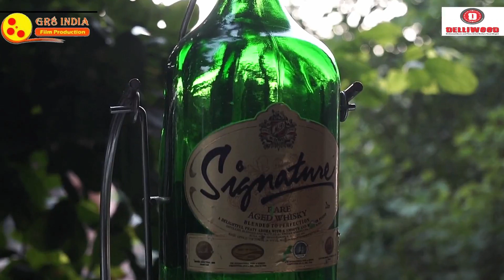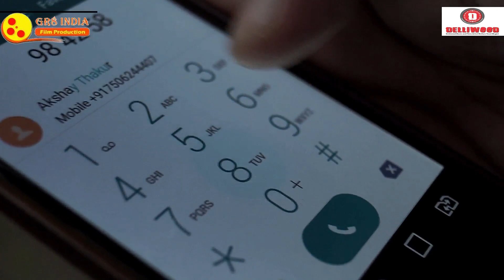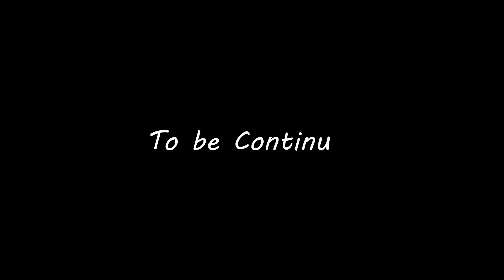.....DESI YAARI....., A sHoRT FiLM BY GR8 iNDiA FiLM PRoDUcTioN & DELLiwooD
GR8 iNDiA FiLM PRoDUcTioN PREsENTs A sHoRT HiNDi FiLM. DEsi YAARi. wiTH DELLiwooD,DiREcTED,sToRY & scREENPLAY BY sANJAY MiTwA.A FiLM BY GR8 iNDiA FiLM PRoDUcTioN,PRoDUcED BY GULsHAN KHATRi.♡iNG HARALD JoHN,sUNNY,sURAj & DAwAR PARvAiz.sPoNsoRED BY GNcc,KASTURi MoDEL scHooL,KDH DEPARTMENTAL sToRE,MEDiA PARTNERs NEWs 19,RBs LivE & GR8 iNDiA NEws.RADio PARTNER RADio viRUs & GR8 iNDiA FM RADio.LocATioN PARTNERs GR8 iNDiA FiLM ciTY & M 9 FiLM ciTY.MUsiC PARTNERs GR8 iNDiA MUsiC & MUsiC 9 iNDUsTRiEs.EvENTs PARTNERs GR8 iNDiA FAsHioN wEEK & GR8 iNDiA cELEBRiTY MANAGEMENT. AcADEMic PARTNERs PRiNT MEDiA PARTNERs GR8 iNDiA FAsHioN MAGziNE & GR8 iNDiA NEws PAPER.GR8 iNDiA FiLM iNsTiTUTE & AcTiNG ACADEMY,GR8 iNDiA DANcE AcADEMY & GR8 iNDiA KNocKoUT AcADEMY.EDITING AT GR8 iNDiA FiLM LAB.GRooMiNG PARTNER GR8 iNDiA BEUTY sTUDio. wARDRoBE PARTNER GR8 iNDiA FAsHioN sTUDio.wE wELcoMEs FREsHERs,TERMs & coNDiTioNs ARE APPLicABLE,oNLY sERioUs cANDiDATE CAN APPLY,TiME PAsS cANDiDATE PLEAsE KEEP AwAY,ALL RiGHTs ARE REsERvED BY PRoDUcTioN HoUsE.ALL LEGEL DisPUTEs wiLL BE sETTLED iN DELHi JUDiciAL coURT.MoRE iNFoRMATioN cALL,sMs,wHATsAPP Us HELPLiNE No.8882222334 GULsHAN KHATRi